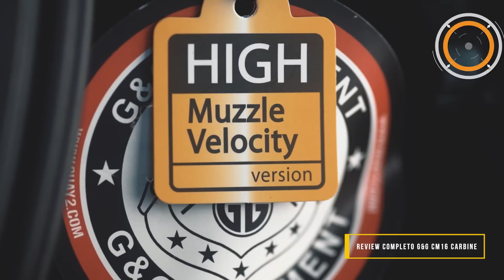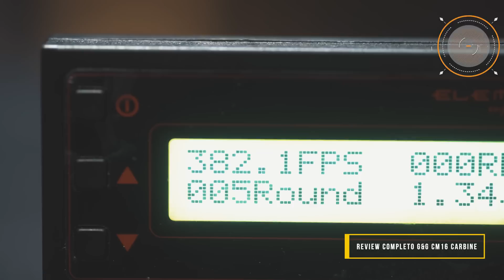Review Detalhado - G&G CM16 CARBINE e PREDATOR (AEG) - Airsoft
M4A1 CM16 Carbine Airsoft G&G: Review ABSOLUTAMENTE COMPLETO.

Nesse vídeo vamos abrir a Airsoft Elétrica M4A1 CM16 Carbine da G&G e mostrar tudo o que vem dentro dela pra vocês...

Conheça todos os detalhes da CM16 Carbine e lembrando que o interior desta arma é exatamente o mesmo da G&G Predator, sendo que a sua única diferença é o sistema de gatilho que na Predator é eletrônico.

Sem dúvidas, esta é uma excelente arma da G&G.

Gostou da arma? Quer conhecer mais itens da linha G&G? Acesse nossa loja oficial e conte com todo o suporte de quem realmente entende de Airsoft!

Participa deste review o Gerente de Manutenção da Beartac, Alexander Anaya.

Beartac - Tactical & Shooting Sports.

WhatsApp do nosso Setor de Manutenção & Upgrade: 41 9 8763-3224